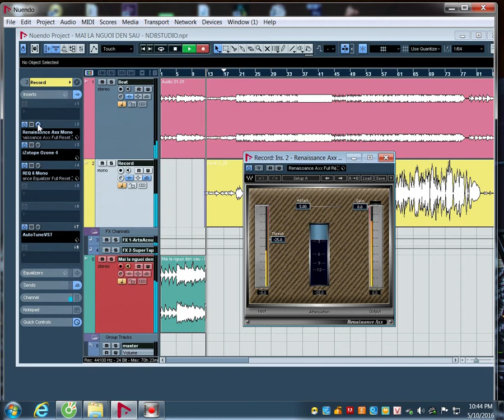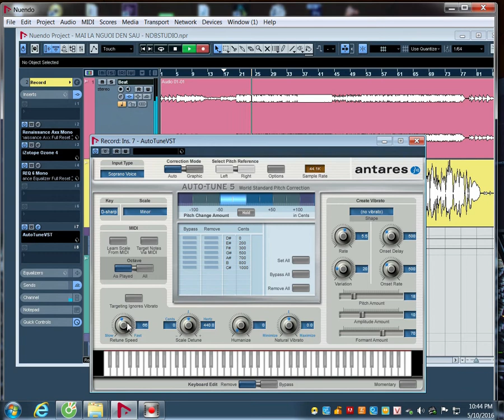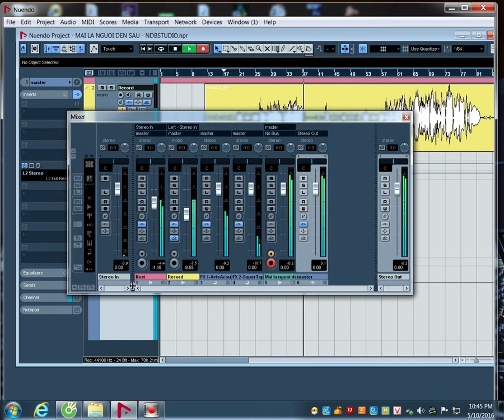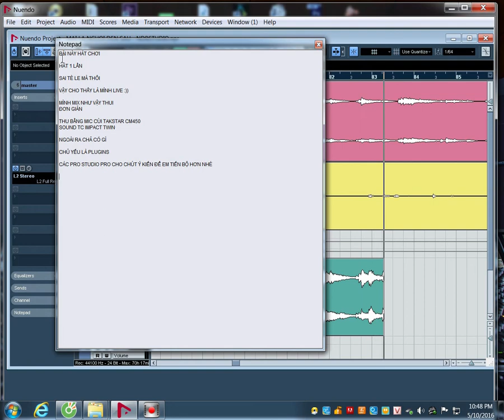PROJECT NUENDO ( CUBASE) MÃI LÀ NGƯỜI ĐẾN SAU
Video by ndbstudio
Link dưới nhé

lINK TẢI